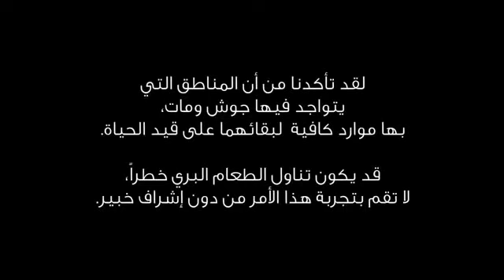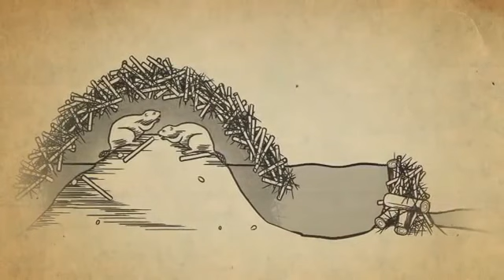وثائقي مطابخ برية جوش و مات أساليب البقاء - فينلندا